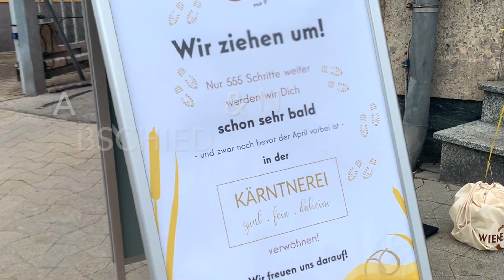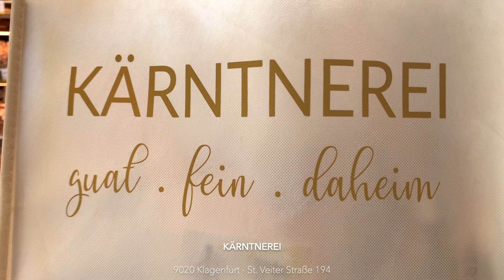Abschied & Neubeginn! Auf in die Kärntnerei...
WE ARE OPEN! 🎈 Wir haben geöffnet! Schon lange haben wir uns darauf gefreut und nun endlich dürfen wir - gemeinsam mit dem Fleisch- und Wurstspezialisten Frierss und der bäuerlichen Genossenschaft Kaslabn Nockberge in der KÄRNTNEREI für Dein leibliches Wohl sorgen. ❤️ Komm vorbei. Wir freuen uns! 🤗 St. Veiter Straße 194, in Klagenfurt am Wörthersee.